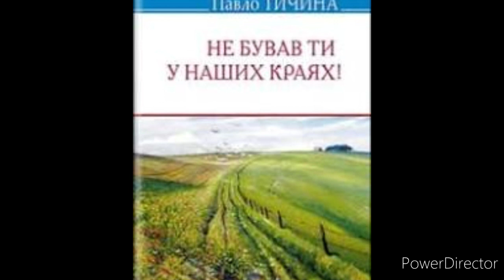"Не бував ти у наших краях"//Павло Тичина//Шкільна програма 5 клас